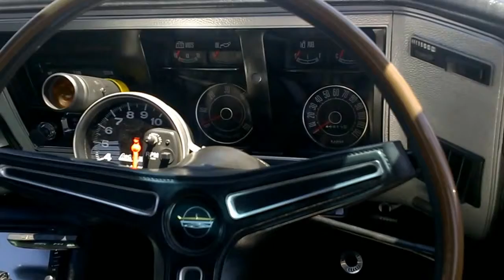Copy of ONYX BLACK XA GT falcon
ONYX BLACK XA GT falcon  DRAGONSLiVED "falcon GT aussie muscle CAR"
CYBER Home of the FORD falcon GT